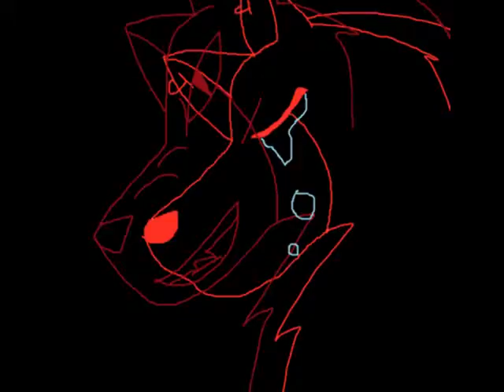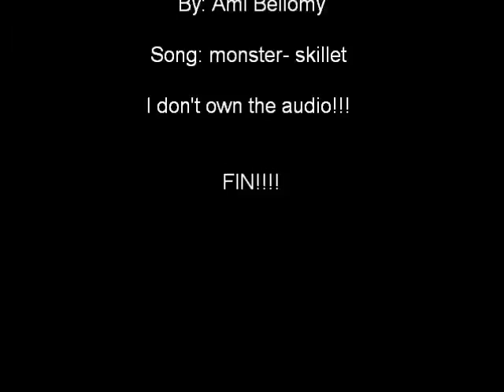monster (remake)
For a school project but i want to see what you all think